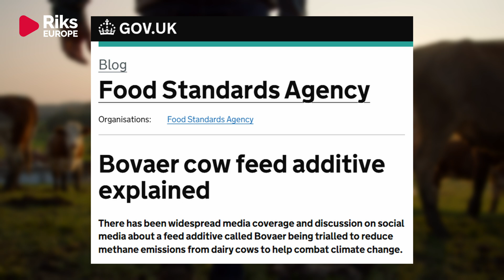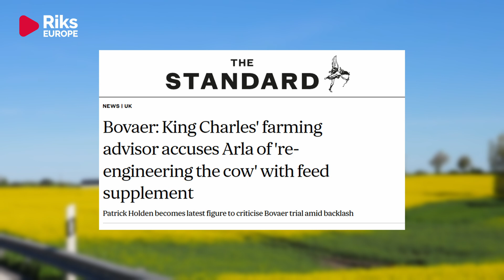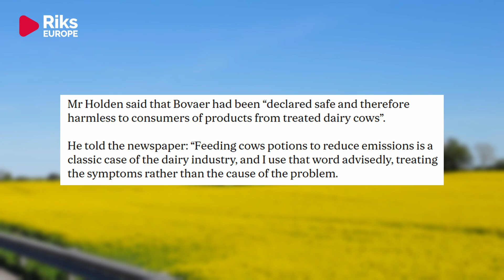King Charles' Farming Advisor Latest Skeptic of Arla's Bovaer Trials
Arla Foods is trialling a new feed additive, Bovaer, to tackle methane emissions from cows’ digestion. The initiative, involving 30 farms and partnerships with Morrisons, Aldi, and Tesco, aims to cut emissions by around 27%. However, concerns have been raised about the long-term effectiveness and potential impacts on animal health.

Arla's Press manager Max Wallenberg says to Riks "As a consumer, you can feel completely safe with our products. Bovaer is approved by the EU because it is completely harmless to animals and humans and is not transferred to milk. It is currently used in over 25 countries, including here in Sweden, where several other dairy companies give Bovaer to the cows.  I understand that you can get worried when you see things flicker by quickly on social media. But the concern is based on inaccuracies and false claims. Of course, we would never do anything that could harm animals or people."

 Riks interviews Patrick Holden, a farming advisor to King Charles, the founder of the Sustainable Food Trust. Dairy farmer and cheese maker with a heard of 90 cows in west Wales.